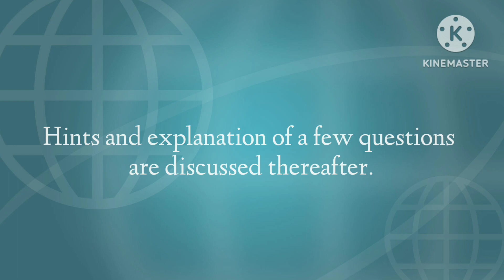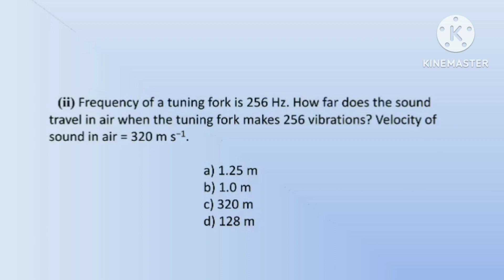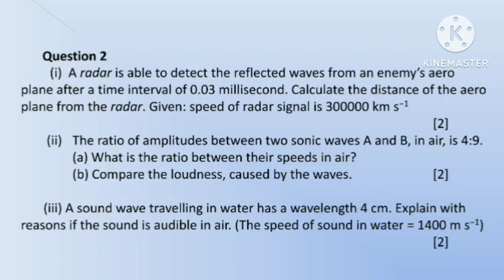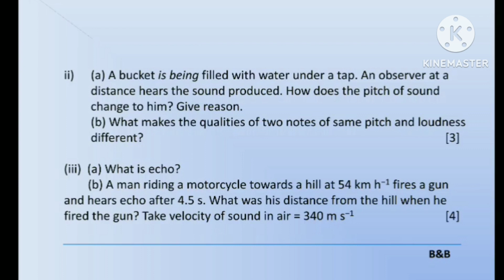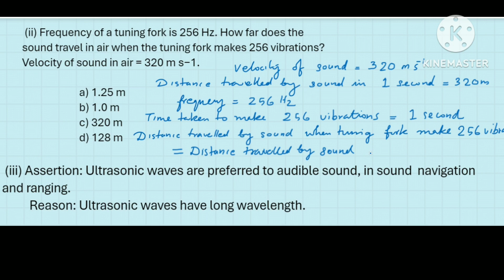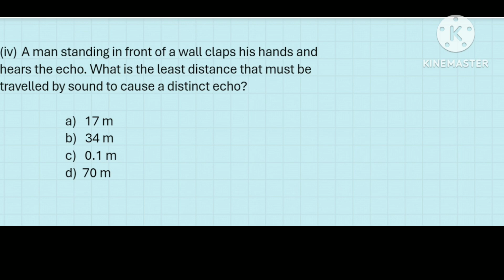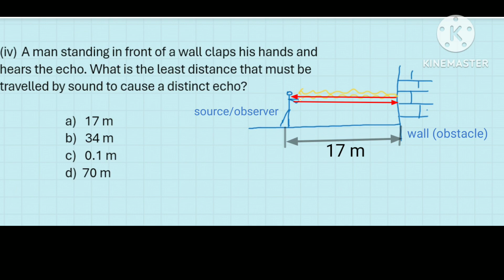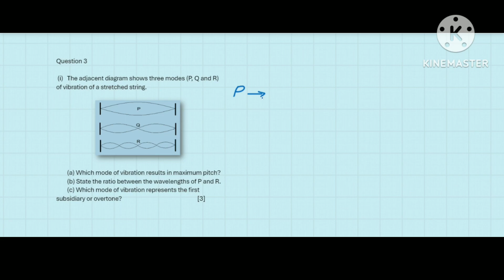REVISION TEST 1.3 ( ICSE Physics, Topic: SOUND)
A 30 minute question paper that helps ICSE students to evaluate themselves and improve. Answers and their explanations are given at the end of the paper.

The chapter included is 'SOUND'. Link of the previous question papers of this series are given below.